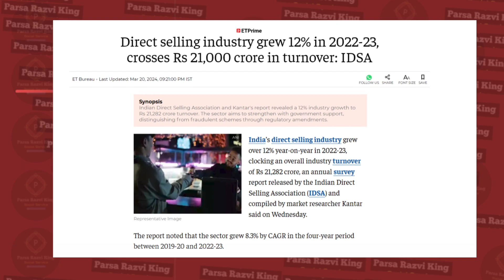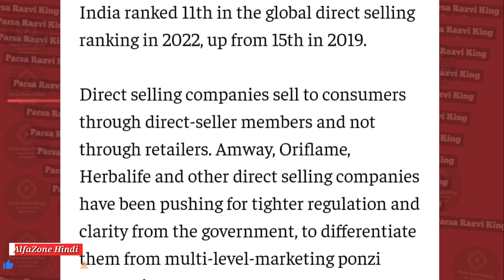Direct Selling Company का बढ़ गया इनकम । IDSA Big Announcement | Sonu Sharma Vestige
Keywords -:

Direct Selling,
IDSA,
Mlm Update,
Motivation,
Direct selling Company,
Vestige,
Amway,
MLM Company,
Indian direct selling Association,
Direct selling Income,
sonu Sharma,

Sasta Shopping
Ke Liye Abhi Download kare 👇👇

Regards
Alauddin Razvi, Form Madhubani